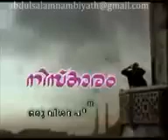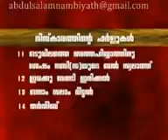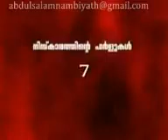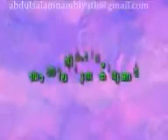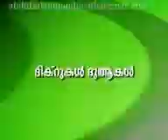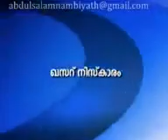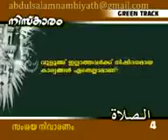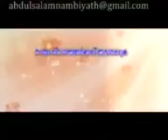Niskaram Vishadha Padanam Ful Part Speech Usthad Abdu Samad Pookotoor